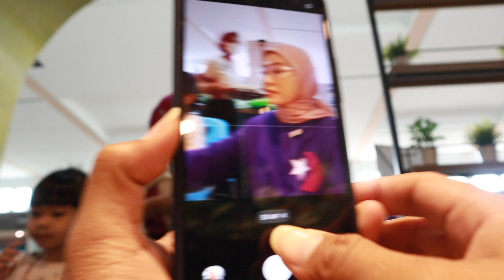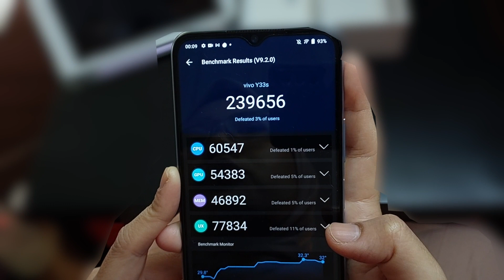Gelap-Gelapan Sama Si Cantik VIVO Y33S Yang Punya Kamera 50MP Yuk !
"Lewat vivo Y33s, kami percaya bahwa smartphone ini dapat menjadi salah satu pilihan gadget untuk segala kebutuhan hiburan konsumen yang hadir dengan spesifikasi terbaik di kelasnya dengan harga yang terjangkau," ujar Senior Brand Director vivo Indonesia Edy Kusuma

Kira-kira apa bener yah ? Tapi sebelum itu, yuk gelap-gelapan dulu.